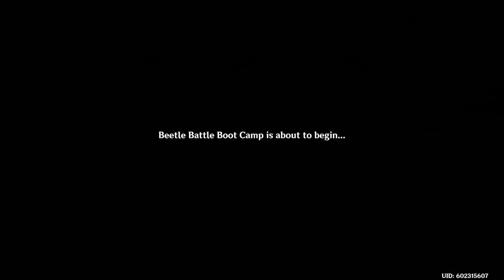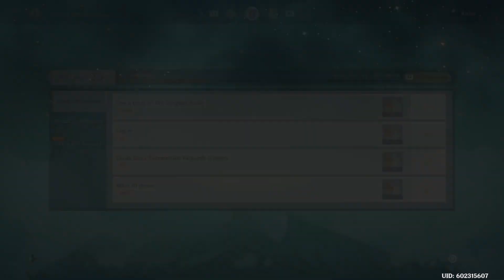Genshin Impact No Commentary Part 815 (PS5)